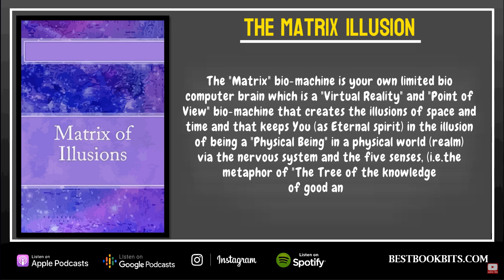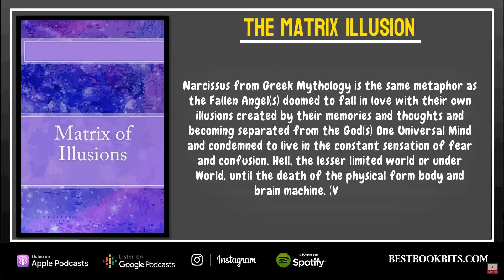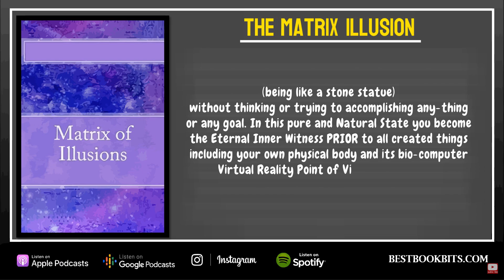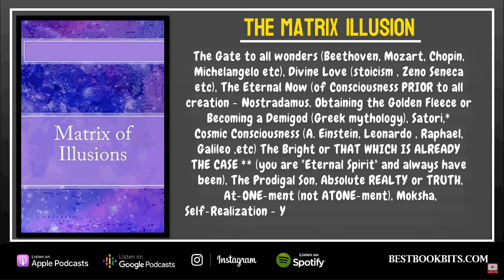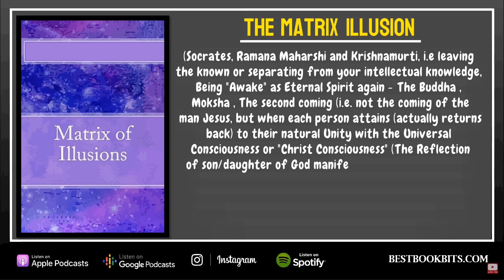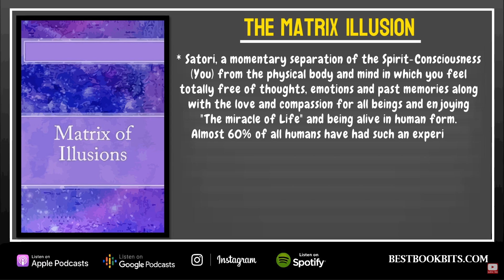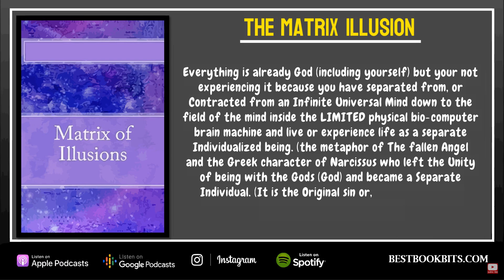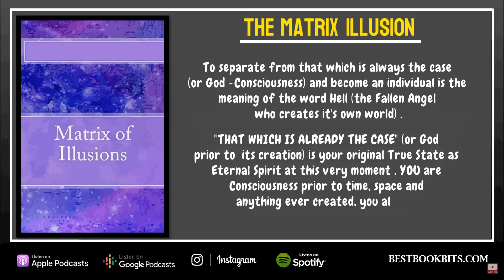The MATRIX Illusion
👉 DOWNLOAD THE 500 + MEGA BOX SET SUMMARY COLLECTION